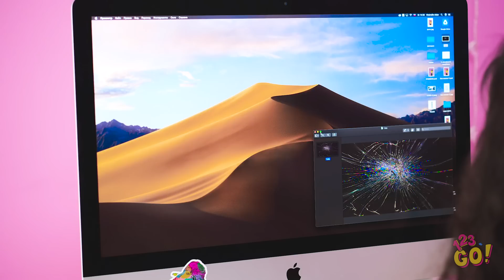COOLEST PRANKS EVER FOR YOUR FRIENDS || DIY Food Pranks And Funny Tricks by 123 GO!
Think you could pull a prank as epic as these? Which one of our pranks would you try yourself? If you and your friends want to have a good laugh, why not test some of them out together? Have fun!